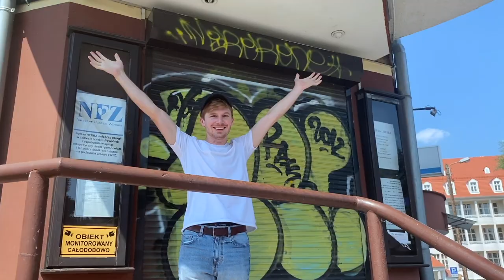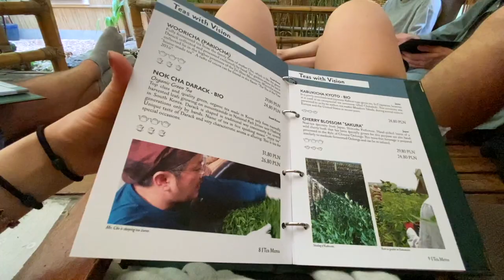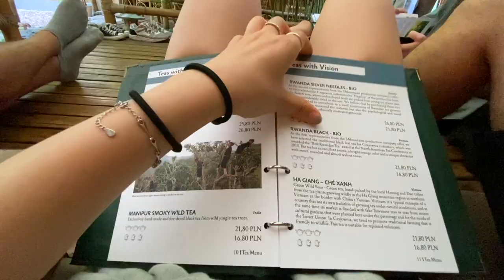I moved from China to sprain my ankle in Wrocław [Jane Vlog #2]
On the second month of my stay in Poland, I went to explore the south Poland including Krakow, Żywiec and Wrocław. And I will show a glimpse of how I live my life as a Chinese in Warsaw.